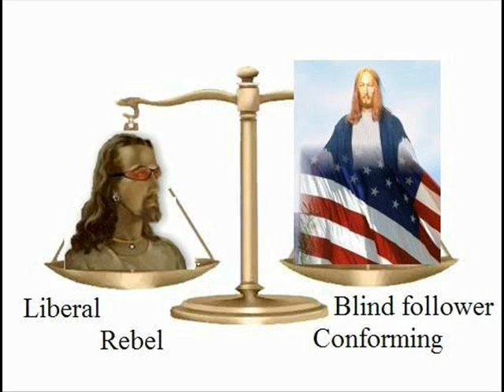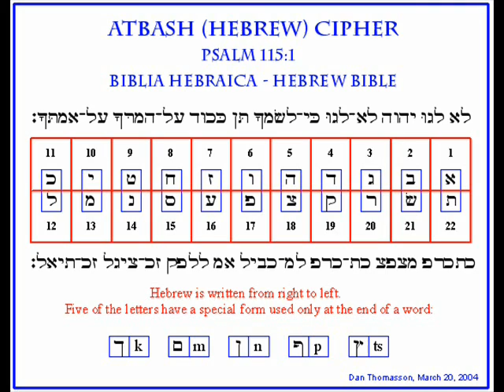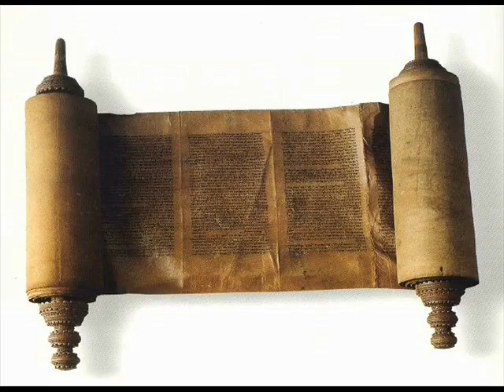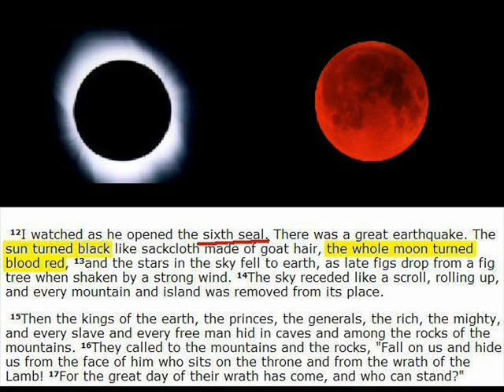20 (of 25) - The Stumbling Block Movie - Revelation & Codes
The twentieth installment of the Stumbling Block Movie. This is a full length film that disproves so much of the apocalyptics stuff people are scared with, shows their real meaning, and shows how religion has been missing the WHOLE DAMNED POINT for centuries now.

I promise you, you won't see what I've got to show anywhere else... and I promise you, ya might be shocked to see some of the questions I'm able to answer.

and click on the "Movie" there. The viewer is set to show the entire film in order, as you lay back and just watch.